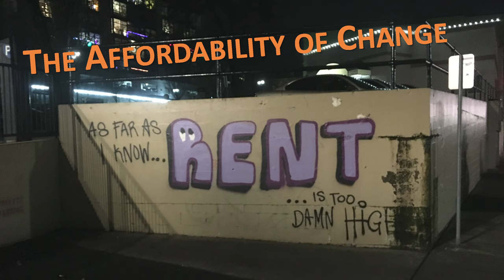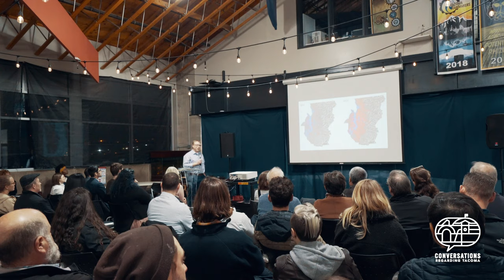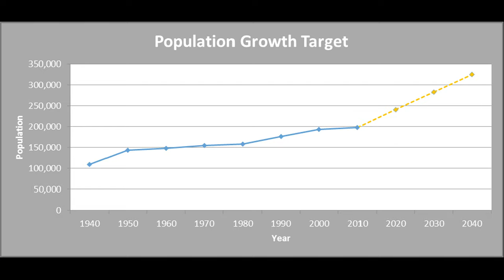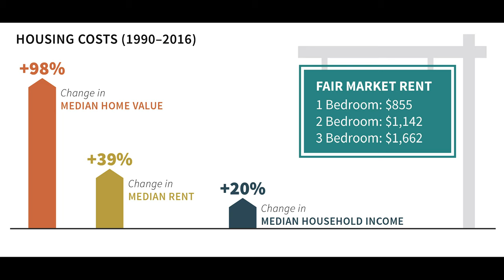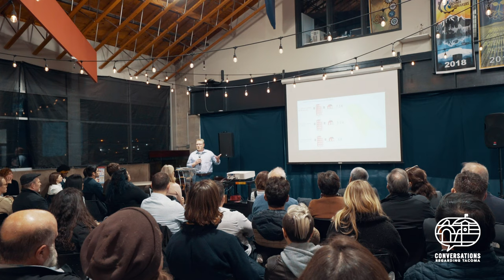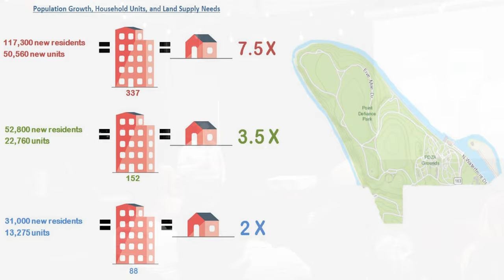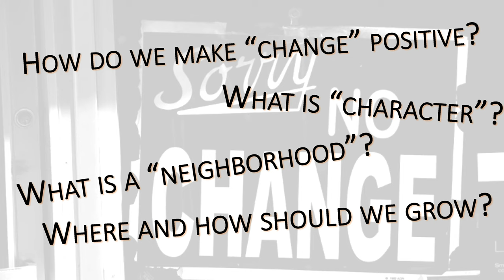Affordable Tacoma: Brian Boudet, AICP, Planning Division Manager, City of Tacoma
Brian speaks to the affordability of change. "Housing affordability is a growing challenge in Tacoma, and it’s clear that slowing the momentum is no easy task. We’ll explore what affordability looks like in Tacoma, what the City has been doing, some of the key challenges we still face, and some of the big and difficult questions we might need to tackle if we want to make a real difference."